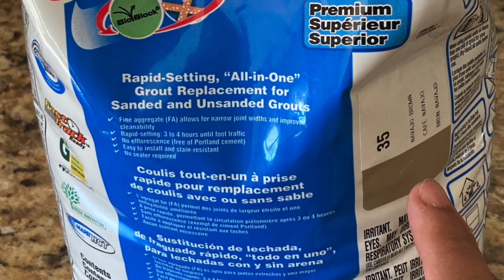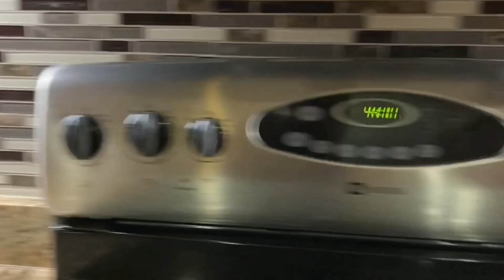माझ्या अमेरिकेतील किचनचा कायापालट | Kitchen Makeover in USA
आज मी माझ्या किचन मध्ये बॅकस्प्लॅश म्हणजेच टाईल्स कश्या लावल्या आणि त्यामुळे माझ्या किचनचा कसा लूक चेन्ज झाला आहे ते दाखवत आहे. विडिओ नक्की बघा आणि सांगा कसं काय वाटलं माझं किचन!
लवकरच किचन टूर चा विडिओ पण घेऊन येत आहे
स्टे ट्यून्ड!